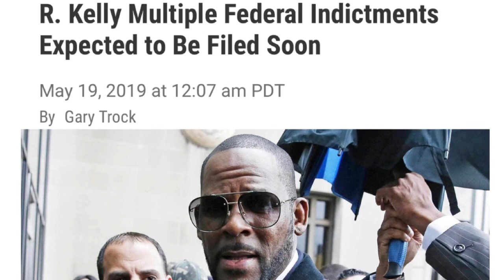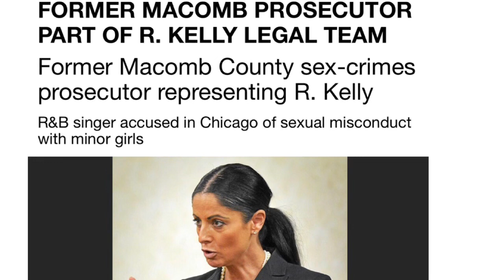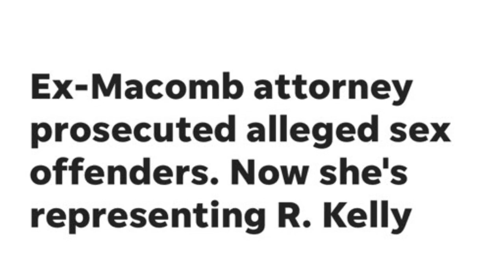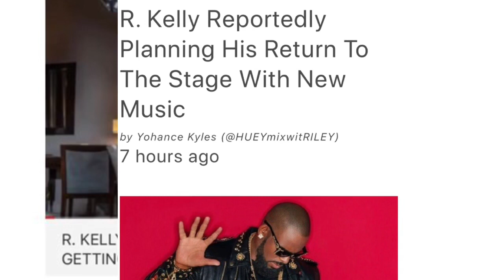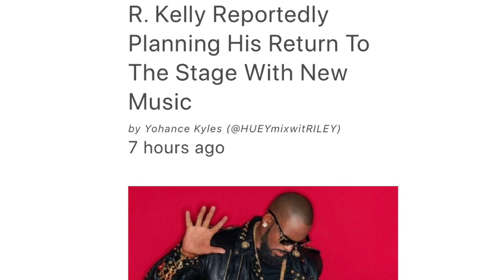R. KELLY FACING MULTIPLE INDICTMENTS IN NY & IL: EXPECTED TO BE HANDED DOWN IN THE NEXT FEW WEEKS 💫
R. Kelly has legal woes that would crumble the average human. Not looking good for him at all. ✌🏽